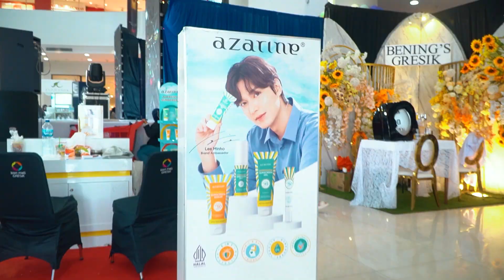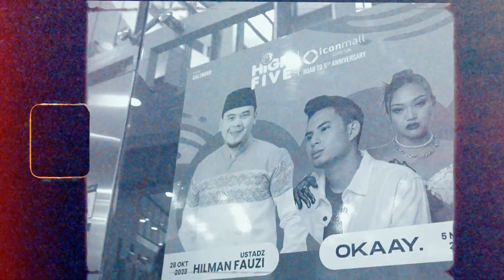5th Anniversary Celebration Icon Mall Gresik - Sing along with Okaay